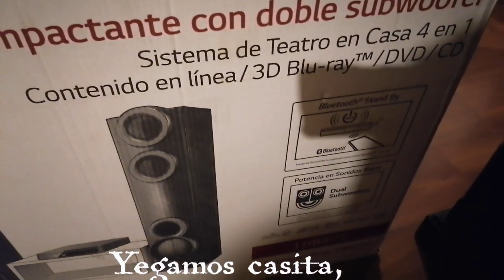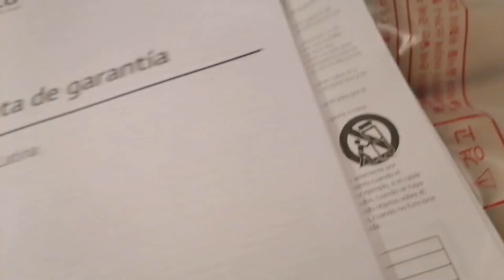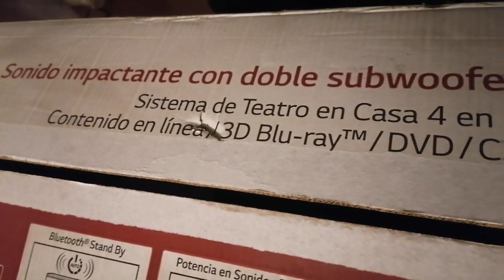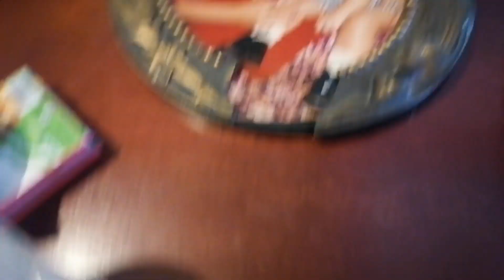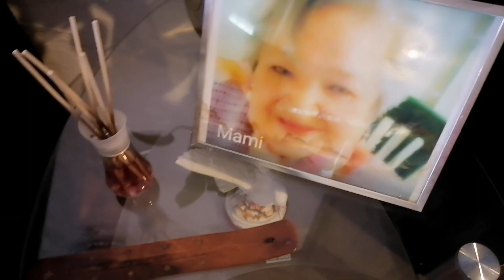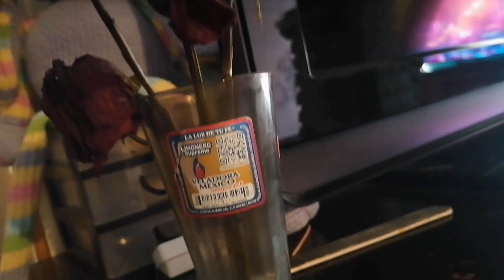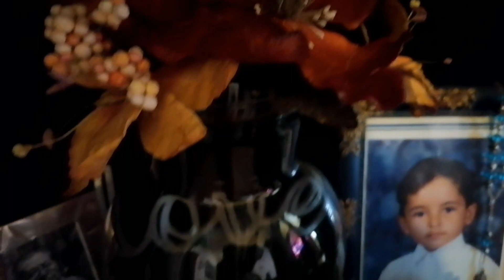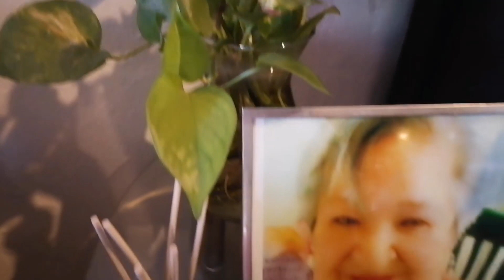🔴 Compramos sonido en coppel 🔊, movimos muebles, y limpieza 🔊😅🧹